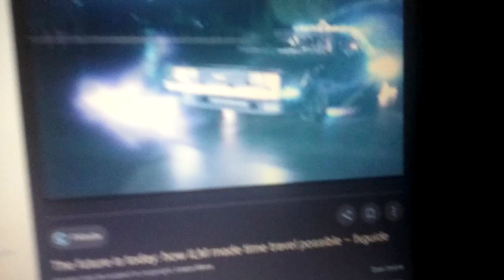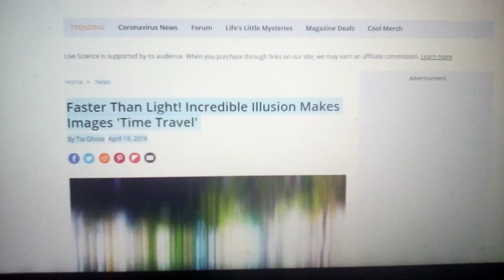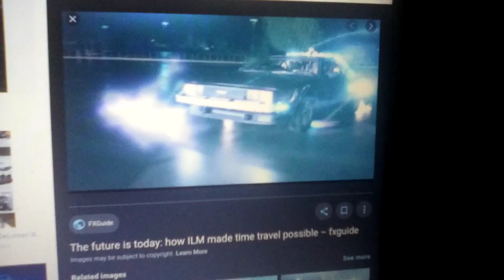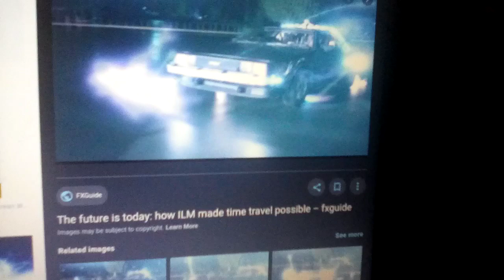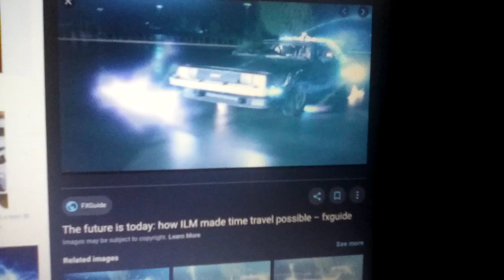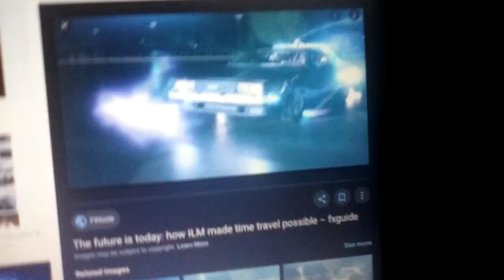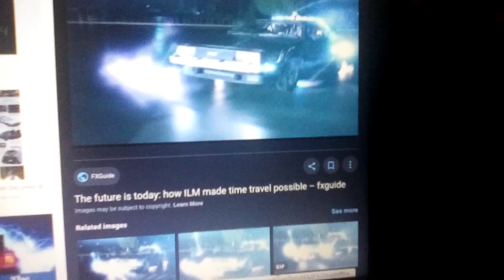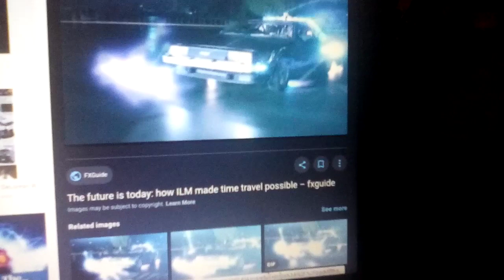How back to the future lightning bolt car is a way of real backwards time treavling last episode.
Back to the future lightning bolt car is real time travel and is proven possible to time travel trough the speed of light coming up my idea  with time michine in real life that would work and is poven that this a way of backwards time traveling as a 2016 studio supports this idea s year after 2015 time traveling movie .